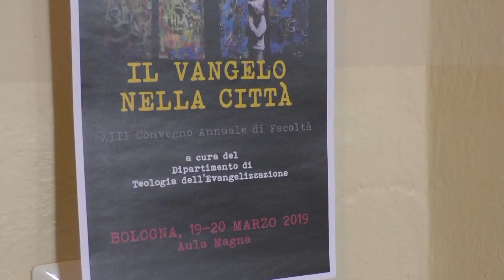Teologia dell'evangelizzazione - Atti convegno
Sono stati pubblicati gli Atti del Convegno teologico promosso dalla Facoltà Teologica dell'Emilia Romagna.